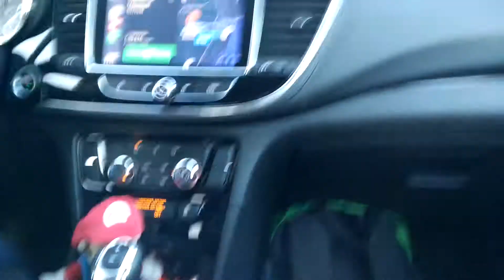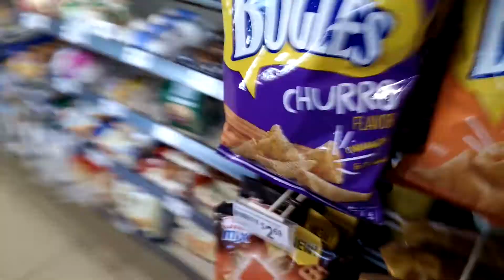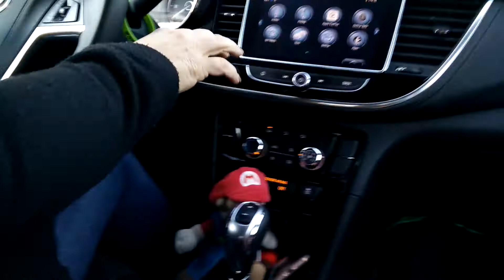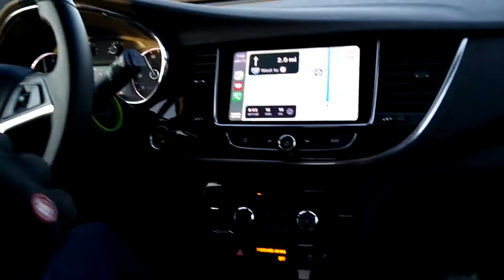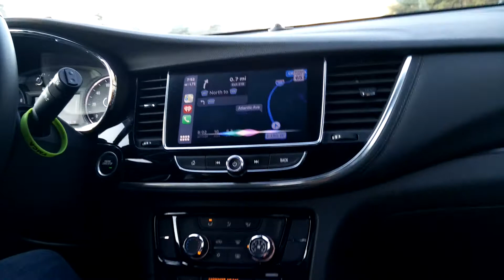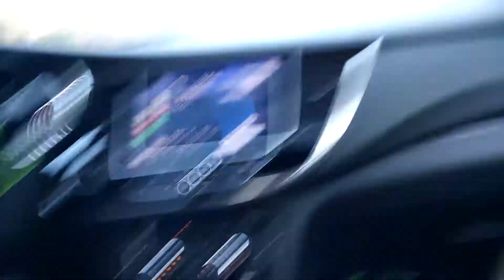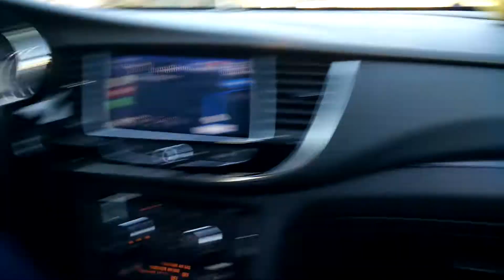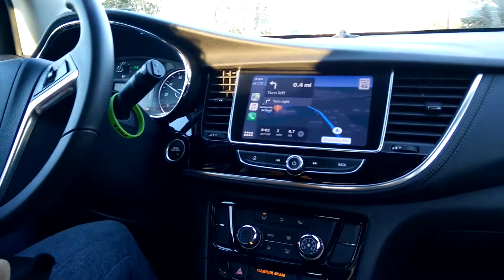Mario's 33rd Day Of School! 711